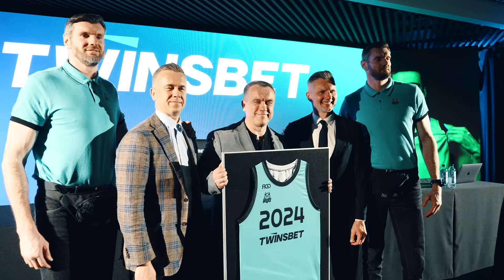Naujo partnerio „Twinsbet“ pristatymas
Trečiadienį Vilniuje vykęs naujojo partnerio „Twinsbet“ pristatymas kartu su mūsų namų arena, kuri nuo šiol vadinsis „Twinsbet“ arena.

Prenumeruok mūsų kanalą ir sužinok apie naujus vaizdo įrašus! 🔔